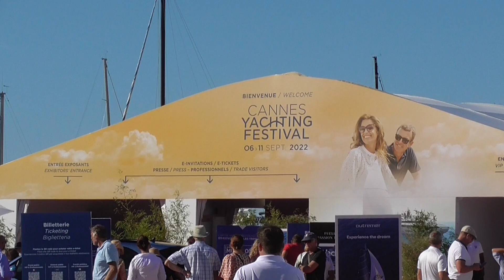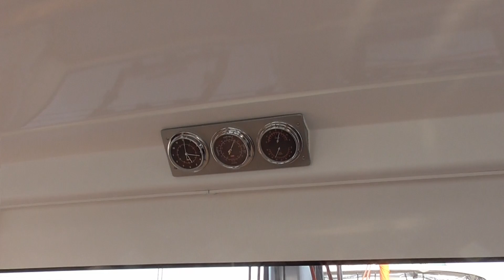34/ Lady'L en automne.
Notre Port d'attache en quelques vues, le salon de Cannes 2022, etle commencement de la préparation du bateau font l'objet aujourd'hui de cette vidéo.